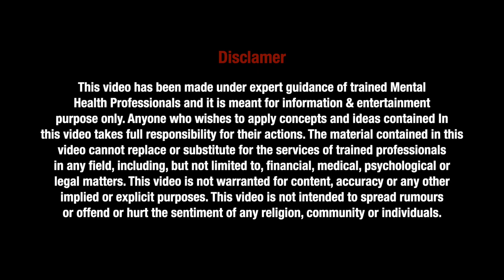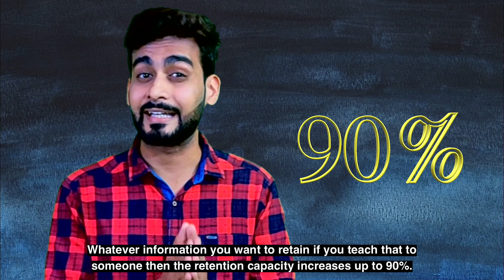Best ways to Learn/ Teach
Psychology says is an interesting series on understanding psychology in daily life. Today's video answers one of the most commonly asked question regarding learning/teaching . The content of the video is created by trained mental health professionals from 'Rationally Yours- A Counselling Center.

CREDITS
Writer & Director - Rohan Pande
Co-writer - Yogita Chhablani Pande
Actor & Editor - Nikhil Agrawal